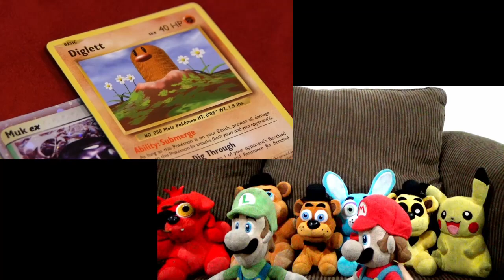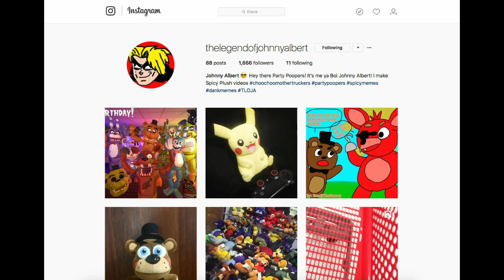SML Movie: Jeffy's Pokemon Card! Mario and Luigi Reaction(Freddy,Foxy,Fred,GFreddy,TBonnie,Pikachu)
TheLegendOfJohnnyAlbert

Nintendo
FNAF Plush
SuperMarioLogan
SML Movie: Jeffy's Pokemon Card!
SML
TheLegendOfJohnnyAlbert